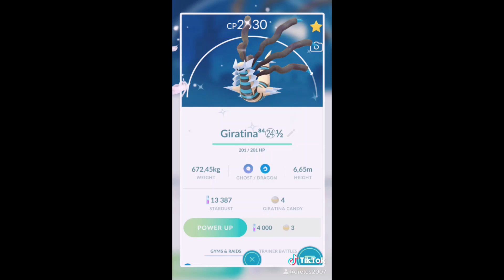pokemon compilatie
dit is een korte video van pokemon go waar  ik niet in praat